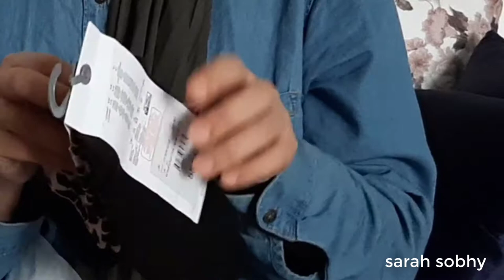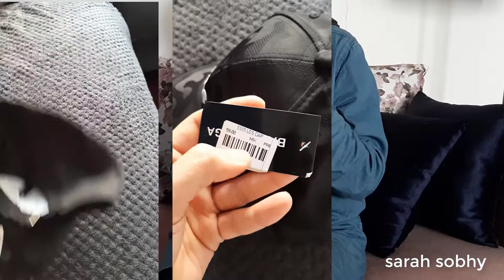مشترياتى للشتاء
انا نزلت جوله علشان اشوف  السيل  فى المحلات  وشوفت الدنيا  وشوف مميزات  وعيوب المحلات  اللى فيها سيل  واشتريت كمان  قطع اساسيه  . تابعو الفيديو مشاهده  ممتعه..
sale 2019 defacto
سيل ديفاكتو 2019
سيل LC wakiki 2019
سيل red tag 2019
سيل مركز النصر الرياضي 2019